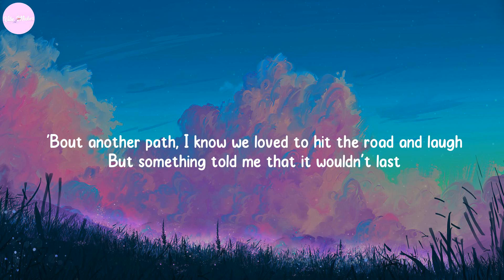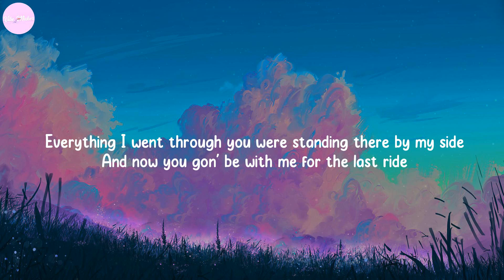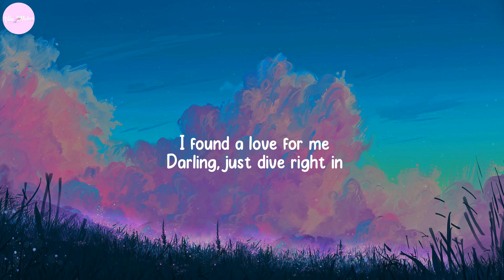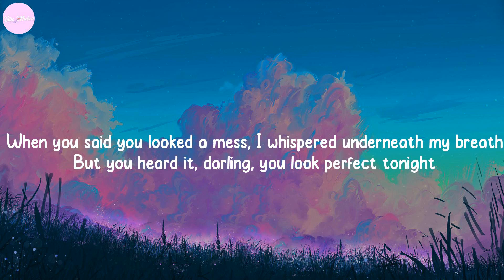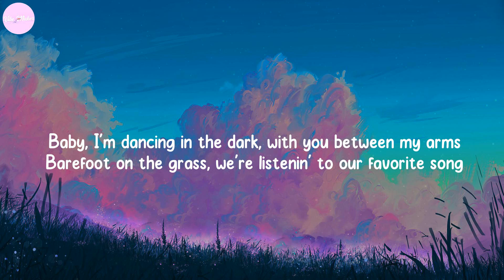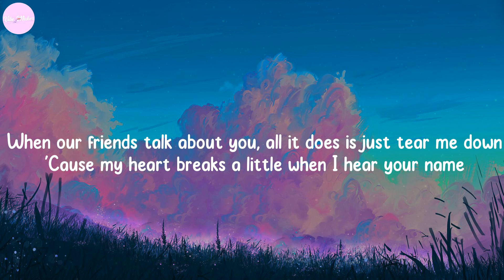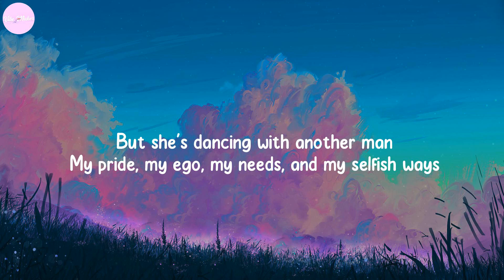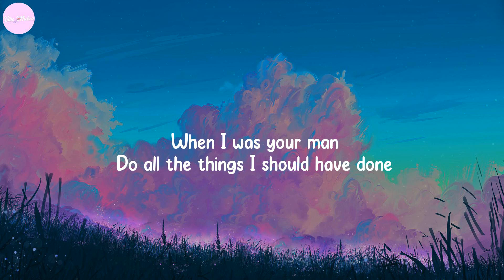Dandelions - Ruth B., Wiz Khalifa, Charlie Puth, Ed Sheeran,... (Lyrics)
Lyrics:
Mine
Smile
Mine
Smile
Mine
Smile
Mine